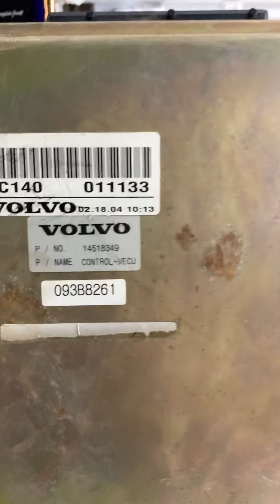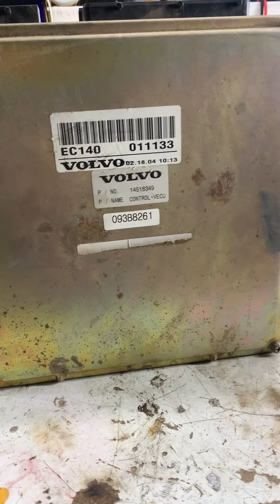Ремонт VECU от Volvo EC140 ошибка Can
РАБОТЫ ПО ЭЛЕКТРИКЕ И ЭЛЕКТРОНИКИ НА ГРУЗОВИКАХ И СПЕЦТЕХНИКИ ЛЮБОЙ СЛОЖНОСТИ

Ремонт Контроллеров, пультов, панелей, датчиков, пультов и датчиков нивелиров.

Vogele, Wirtgen, Volvo, Bomag, Marini, Hitachi, Komatsu, CAT, Dynapack, New Holland, Case, Terex, Claas и тд - короче любой марки